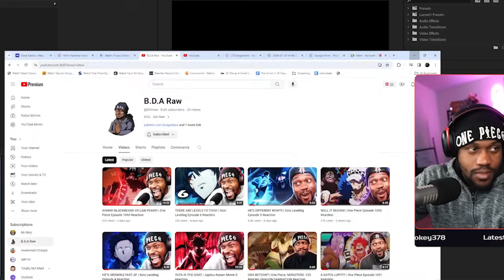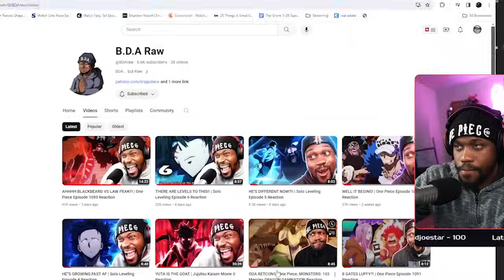"ANITA MAX LENGTH" - The Grove 1-29 Podcast: Ep 1 (Season 4)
First Episode of the new season the boys get a bit reckless talking about a missile.

LIT.